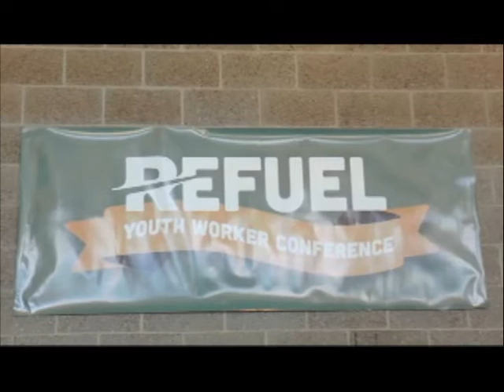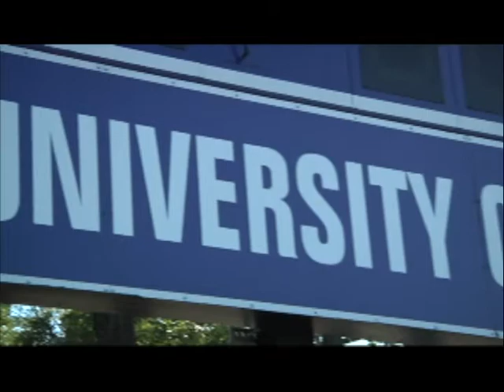Eagle 7 News 9.18.2014